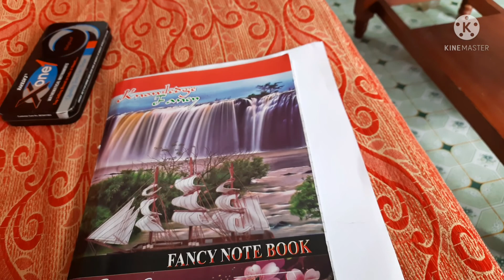Side indicator mistake🤔🙏